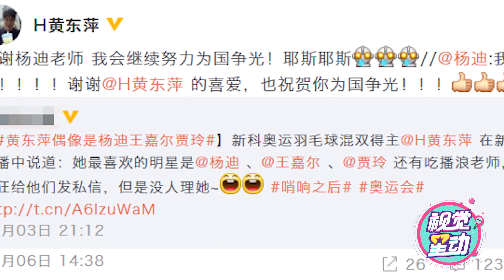发现盲点！杨迪看奥运会闭幕式惊呼五环上有蛾子